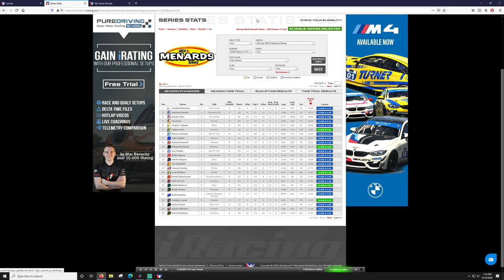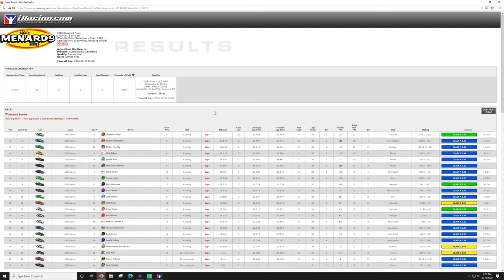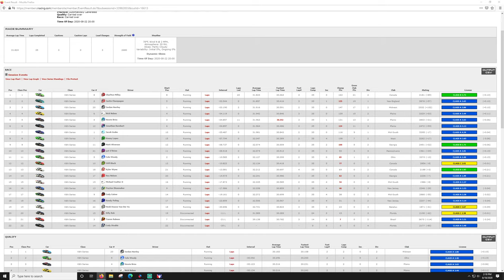ARCA Series - Charlotte Motor Speedway - iRacing eNASCAR